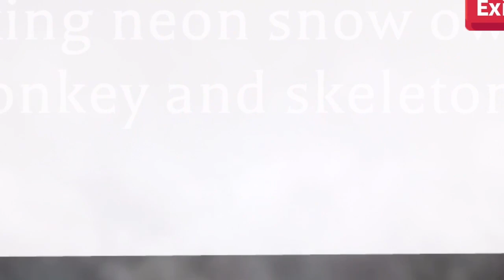Christmas talent show!!! (Christmas special)